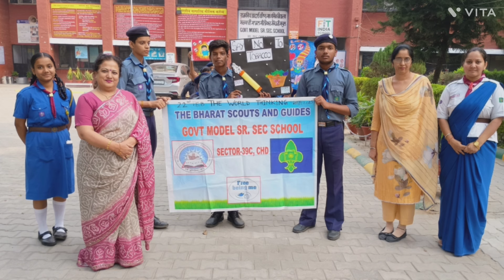The Bharat Scouts and Guides --FOUNDATION DAY/FLAG DAY 2024